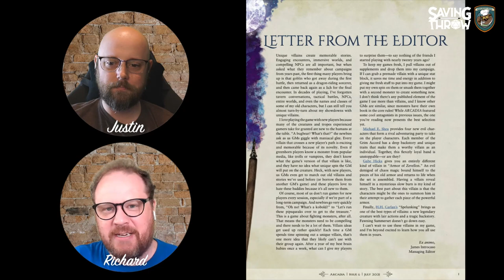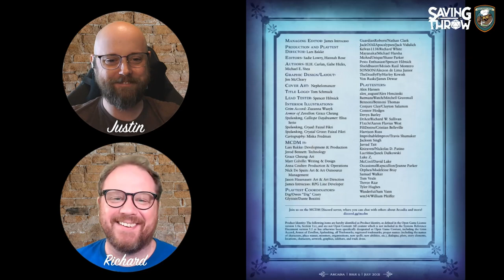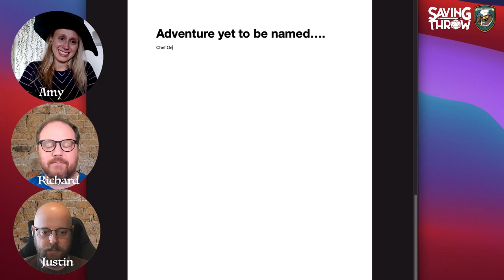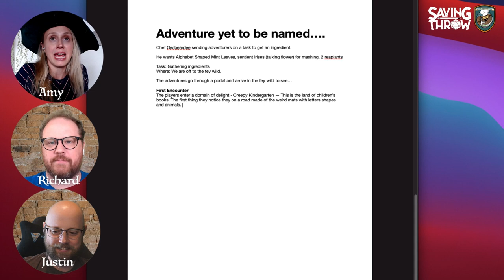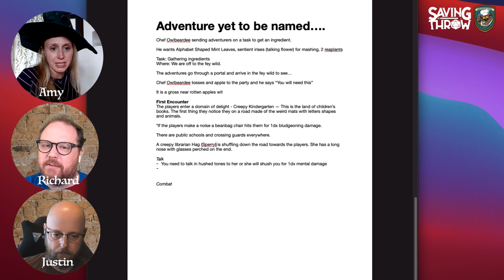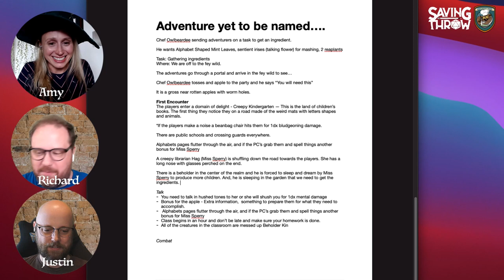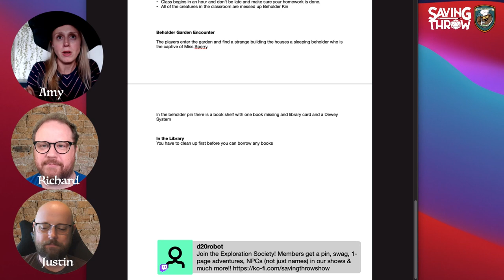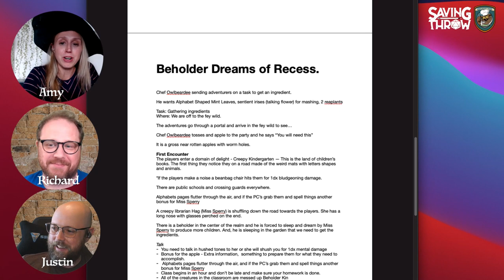Owlbear Soup - September 12, 2021 - Special Guest Amy Vorpahl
You can see Amy's projects here on this channel or follow her on Instagram

Produced by:
Dom Zook
Justin Turner
Rich Malena-Webber